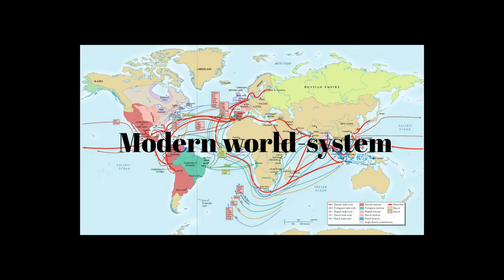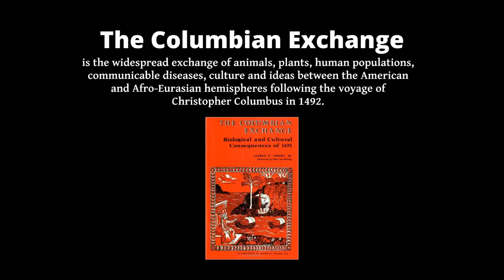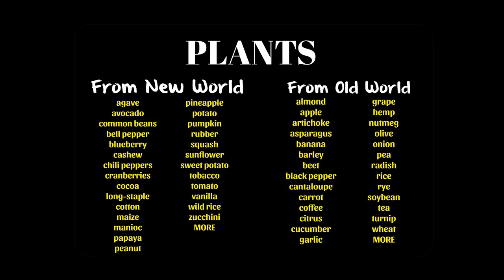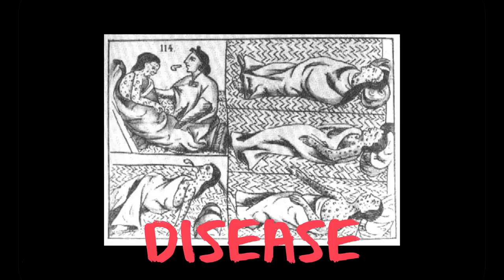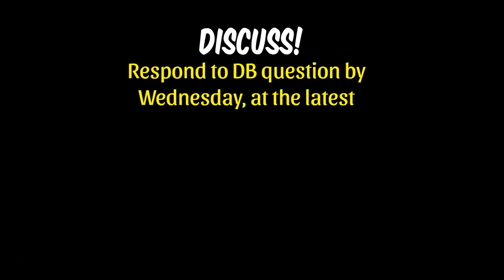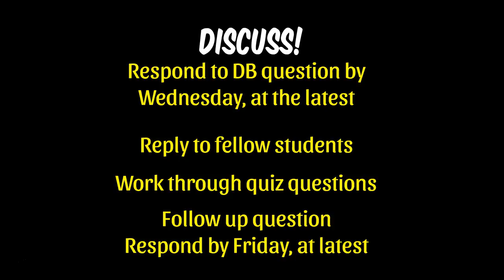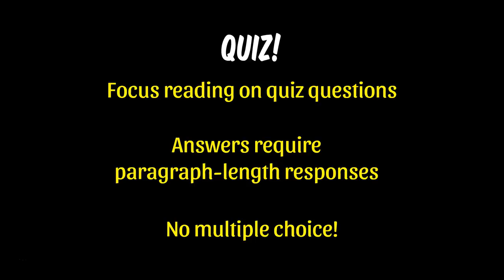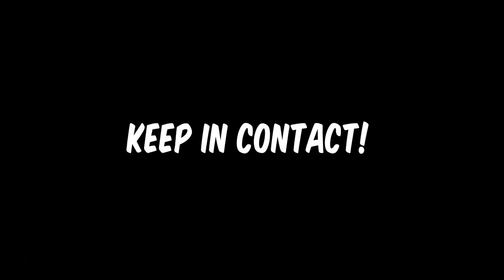Birth of the Atlantic World